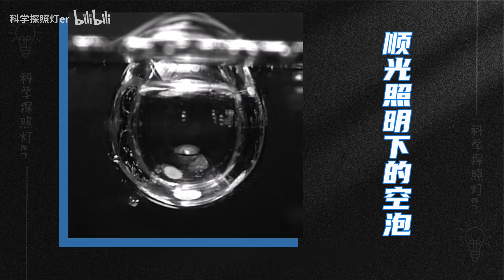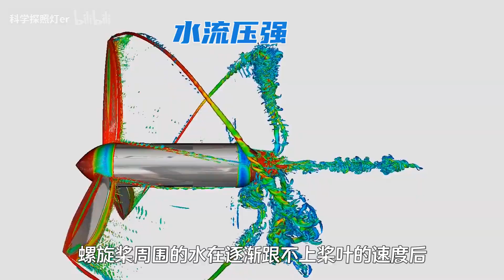一秒振动50000次！超声波洗出的东西有多脏？过程太解压了